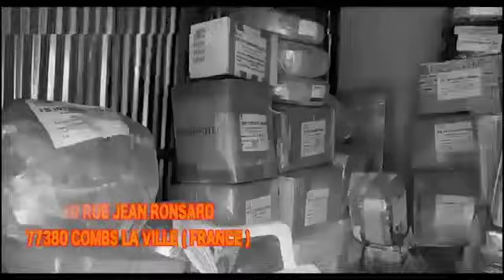PAST HERBI DE RETOUR A KIN EXHORTATION RADIO PAROLE VIE LE 01 10 2024